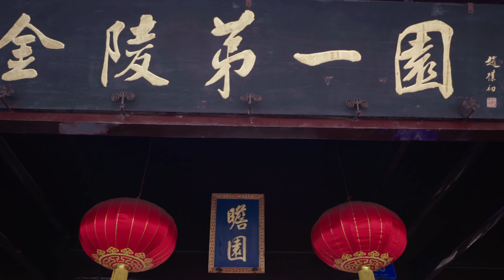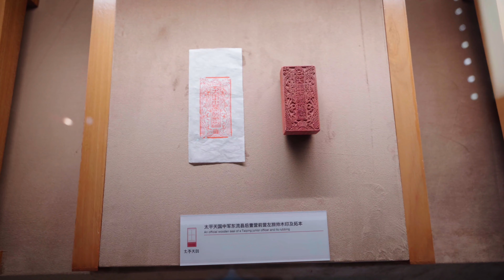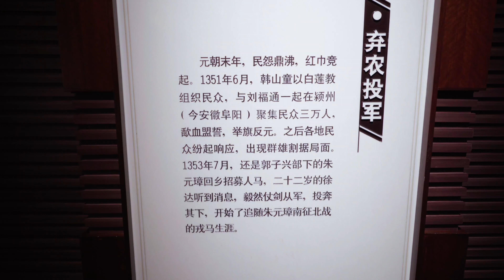江南四大园林，我登上了瞻园最高峰！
在南京的最后一天，我来到了江南四大园林，也是南京的第一园林，登上了瞻园的最高峰！